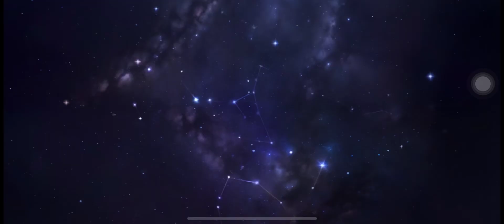The Fool's Blessing Crate Opening | The Fool's Delight Set Opening | Folly's Clasp Scar-L Opening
The Fool's Blessing Crate Opening The Fool Blessing Crate Opening
The Fool's Blessing Honor Ultimate Lucky Spin Opening
The Fool's Delight Set Opening
The Fool's Delight Set Crate Opening
New Scar-L Crate Opening
Folly's Clasp Scar-L Crate Opening